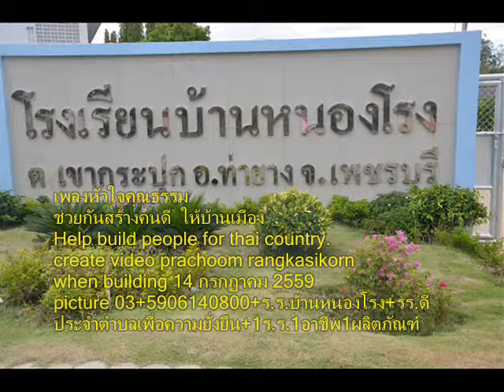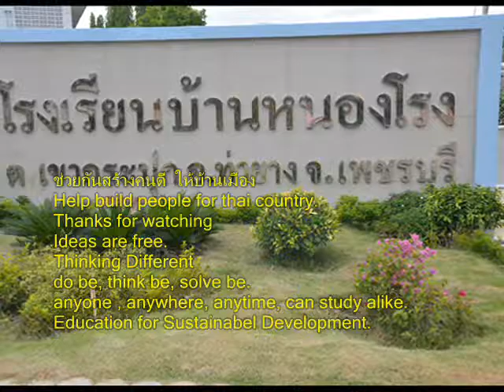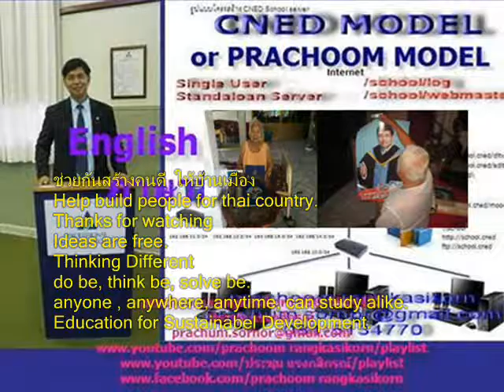031+เพลงหัวใจคุณธรรม+ร ร บ้านหนองโรง+ร ร ดีประจำตำบลยั่งยืน+1ร ร 1อาชีพ1ผลิตภัณฑ์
เพลงหัวใจคุณธรรม
หัวใจของคนเรานี่
ทำดี คิดดี ทุกวัน
คุณธรรมไม่แบ่งชนชั้น (ซ้ำ)
มาพร้อมใจกัน ยึดมั่นความดี

คุณธรรมเป้าหมายเป็นหลัก
พฤติกรรมบ่งชี้ต้องมี
ทุกคนต้องมีศักดิ์ศรี(ซ้ำ)
พวกเราสามัคคีโรงเรียนคุณธรรม

ใกล้ไกลเราเป็นเครือข่าย
เหนือใต้ช่วยกันหนุนนำ
รวมพลังหนึ่งคุณธรรม (ซ้ำ)
เรามาน้อมนำคำพ่อสอนเอย